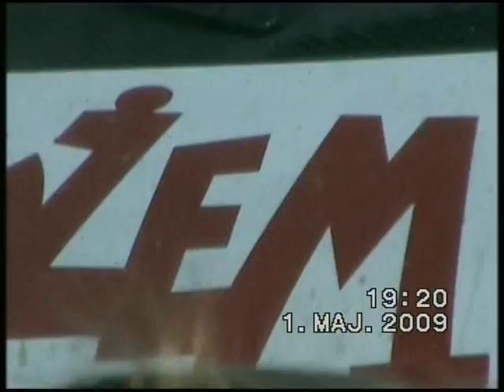pniewo bunkry i zespol dzem